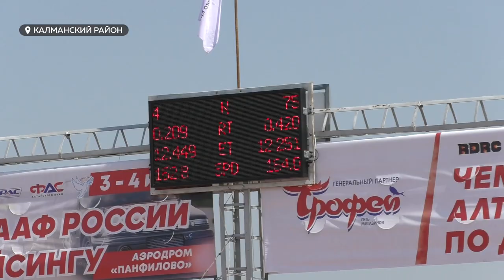В Калманском районе прошел чемпионат Сибири и Алтайского края по драг-рейсингу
Жженая резина, красная зона на тахометре и предстартовое напряжение. В Калманском районе на территории аэропорта "Панфилово" прошел Чемпионат Сибири и Алтайского края по драг-рейсингу. Его участниками стали 84 гонщика – и профессионалы, и любители.